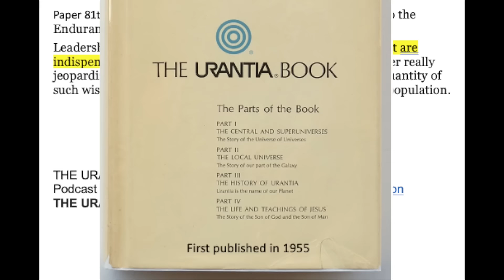Paper 81t Wise Leadership Has Never Exceeded 1% of the Population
Paper 81t Wisdom, Insight, and Foresight are Indispensable to the Endurance of Nations.

Leadership is vital to progress. Wisdom, insight, and foresight are indispensable to the endurance of nations. Civilization is never really jeopardized until able leadership begins to vanish. And the quantity of such wise leadership has never exceeded one per cent of the population.